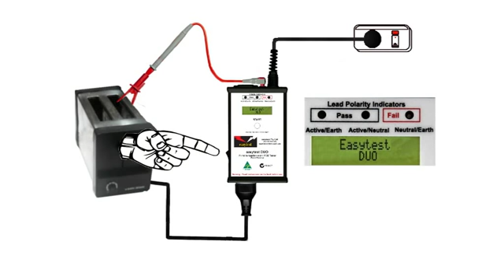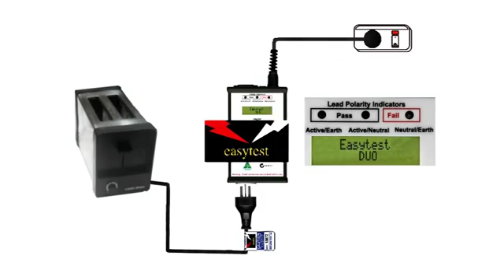easytest DUO testing Class 1 appliance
See the easytest DUO test a earthed appliance, known as class 1.
Showing how to test class 1 appliances using the easytest DUO to see whether the appliance has a possible leakage current.